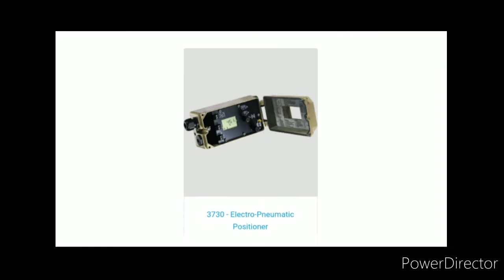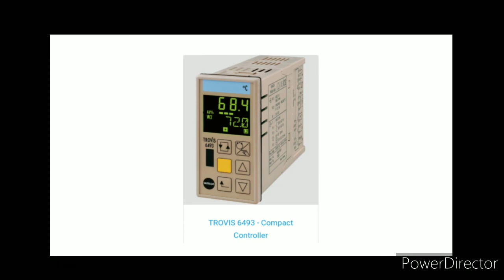Product of Samson Controls Pvt Ltd, Ranjangaon, Pune, Maharashtra.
Product of Company